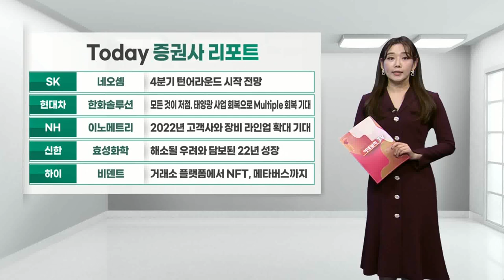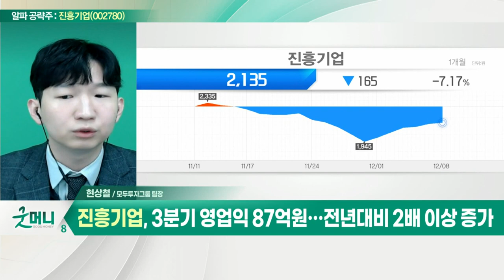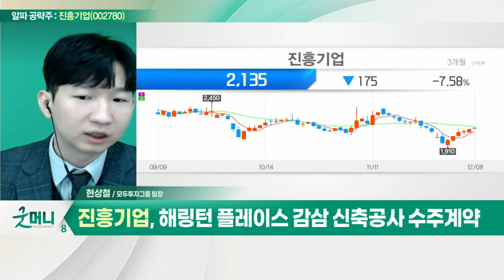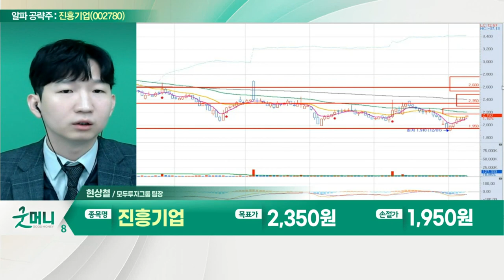진흥기업(002780)... 대선 정책 수혜주로 선진입 유효_알파 공략주 (20211208)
진흥기업(002780)
- 다양한 건설 사업 분야에 적극 참여
- 대선 정책 수혜주로 선진입 유효
- 3분기 영업익 87억 원… 전년대비 2배 이상 증가
- 해링턴 플레이스 감삼 신축공사 수주 계약
- 실적 모멘텀 유효